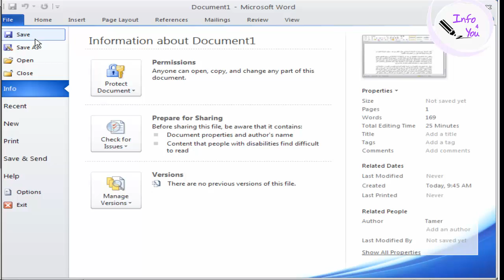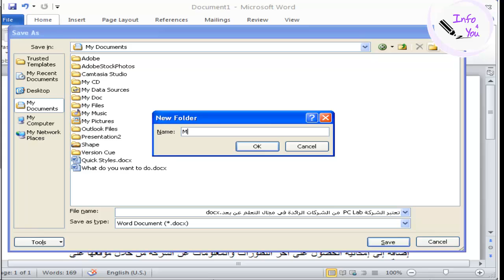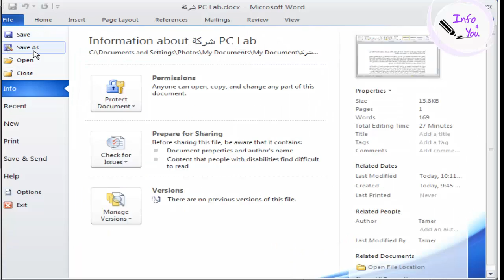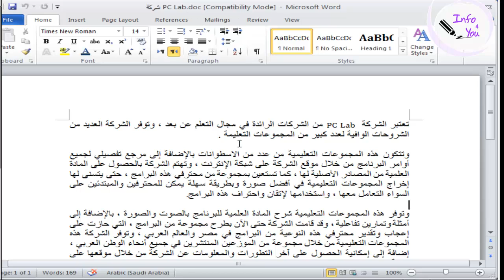(8) حفظ الملف Save As Word 2010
أهم شئ

Raghibe Amine
قنوات
Bein Sport
بي إن سبورت
Dog
Cat
Cats
Tiger
Lion
Monkey
Zoo
Car
Cars
Girls
Girl
Artist
Representative

kisat nass
th3pro
google adcense
adcense
blogger
algerie
la fouine
exclusive
soprano
badr hari
Artist
Crazy
Madness
Hidden Camera
Entertainment
Football
Basketball
Viva
Prostitution
Funny
Clips
Cooking
Offers
Show
Reduction
Lottery
President
Typhoon
Earthquake
Killing
Crime
TV
IPhone
Samsung
Sex
Exciting
Sexy
Series
Movies
Film
Baby
Child
Justin Bieber
Michael Jackson
Ventricular
Beach
Harassment
Photos
Programs
Report
Disaster
Disasters
Documentary
royal baby
catching fire
baby i
versace migos drake
music
funny
best song ever
movies
drake
lil wayne
blurred lines
full movie
music
minecraft
one direction
avicii
movies
blurred lines
mel smith
royal baby
catching fire
best song ever
alan partridge
one direction
selena gomez
تسلية
صور محمد عساف
عبده موته
محمد عساف
العاب تلبيس البنات
لعاب ذكاء
اغانى رمضان
عادل امام
توم جيري
مسلسلات رمضان 2013
رشيد شو
سعد المجرد
كيليميني
rachid show
اغنية
كاس العالم
اعلام دول العالم
نتائج التحصيلي
دول اوروبا
صور رمضان
اخر الاخبار
رمضان
movies
فيلم
اغاني
رقص
افلام
فلم
محمد عساف
حسن شحاتة الشيعى
مرسي
تكي
كاظم الساهر
على الطاير
تويتر
فيس بوك
تميم بن حمد
ديوان المظالم
حسن شحاته
جامعة القصيم
اسعار الذهب
اخبار مصر
صور رمضان
اليوم السابع
جامعة الدمام
جامعة تبوك
اغاني 2014
اغاني 2013
حبيبي برشلوني
ايوب
باسم يوسف
تكي
ماين كرافت
الكويت
الامارات
السعودية
مصر
قطر
البحرين
شيعه
سنه
العربية
الجزيرة
النصر
برنامج
مقلب
خفية
مسلسلات
افلام
مسلسل
اغاني
موسيقى
صالة
الاتجاة المعاكس
بنت مغربية
بنت مصرية
فيلم وثائقي
فيلم وثائقى
كوميدي
سوري
عادل امام
يسرى
كاميرا خفية
رامز
جلال هاني
سلامة هاني
رمزي محمد
هنيدي كورة
رياضة
المبدع العربي
اخبار
الجزيرة
انفجار
تفجير
العراق
اغتيال
قتل
تدمير
بانياس
دمشق
سقوط
الاسد
قتل
بشار
الاسد
وفاة الملك عبدالله بتال القوس محمد
الدوسري
تقنيات
ابتكار
وثائقي
حلى
حلويات
كيك طرطى
كاكاو
قهوه
الجمعة
عبدالله
المديفر
مرتضى
منصور
روني
بلاستيشن 4
جلكسي 5 6
اخبار
اوباما
الصين
حريق
سيول
رشيد شو
لسعد المجرد
medi1tv
cheb akil
accident
inna
الحلقة
maroc
comedia
قصة الناس
countdown
rap maroc
hackers
Saad Lamjarred 2014 - ENTY Baghya Wahad / سعد المجرد انت باغية

واحد

outajajt
said outajajt
damsiri
139tl in dollars
outajajt 2014
said outajajt 2011
fatima tabaamrant
amrrakchi 2012
outajajt 2012
outajajt 2013
outajajt 2011
said
outajjajt
amrrakchi 2011
sa3id outajajt 2013
l3zawi
itran imjad
said otajajt 2011
imghrane
im3ranlahbab
outajajt lportable
lhoussi outajajt
mzouda prouduction
touggane
sa3id outajajt
said otajajt
foto de agadir
rachud asmoun
ait el hawa
brahim asli
tamazirt
inerzaf
agdal
achkayn
said outjajt
said outajajet